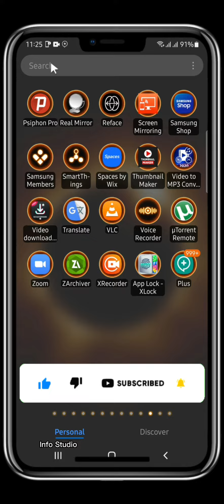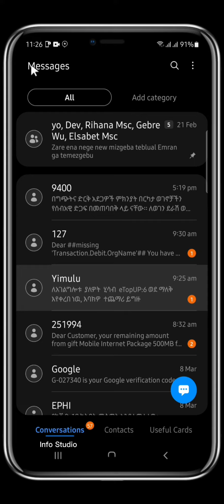how to change text message font size in android phone 2022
In this video, I show, you how to easily change the font size in a messaging app on any Android.